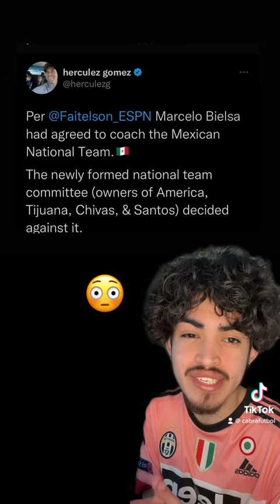PIOJO HERRERA OR GUILLERMO ALMADA 🇲🇽